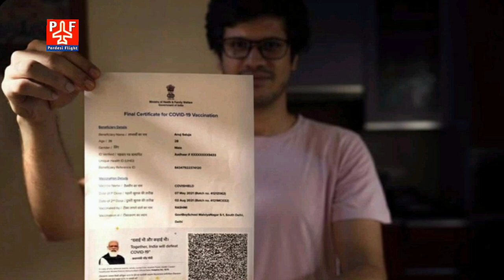Today 8 November Flight News | आज से वैक्सीन वालों के लिए सभी फ्लाइट चालू हो गयी | Pardesi Flight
Today 8 November Flight News | आज से वैक्सीन वालों के लिए सभी फ्लाइट चालू हो गयी | Good News About International Flight |